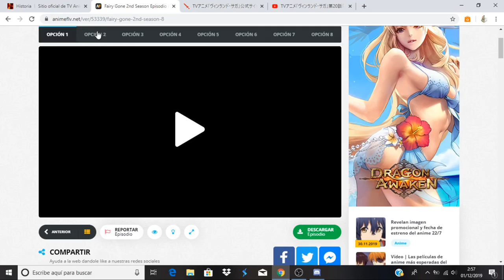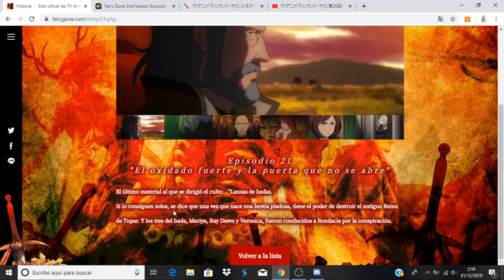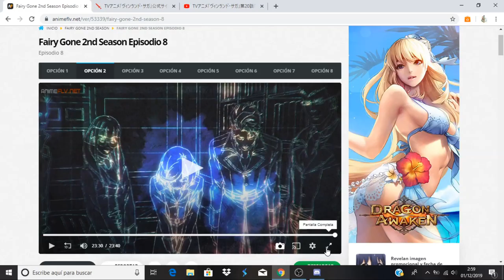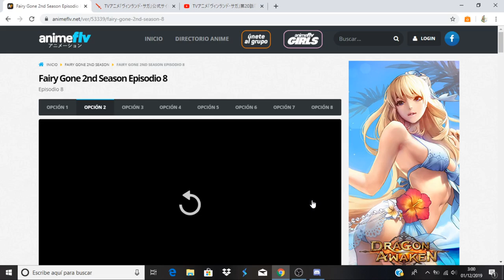Fairy Gone 2nd Season comentando avance del capitulo 9 (capítulo 21)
Anime Opening and Ending: Fairy Gone 2nd Season